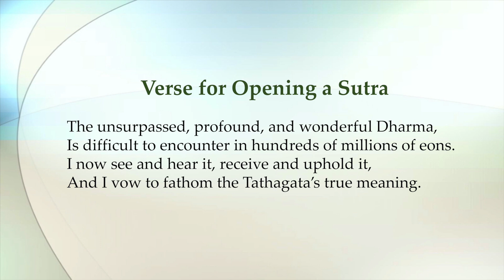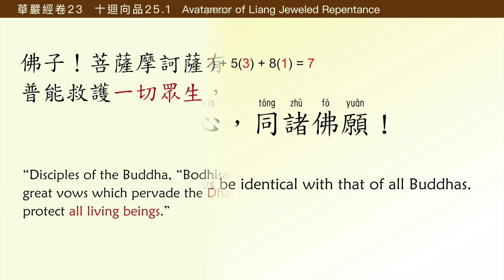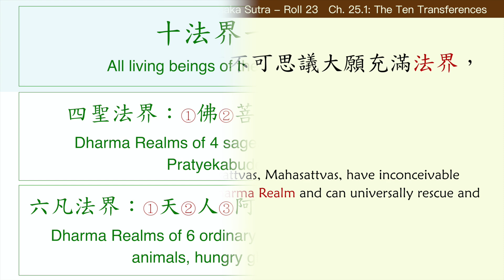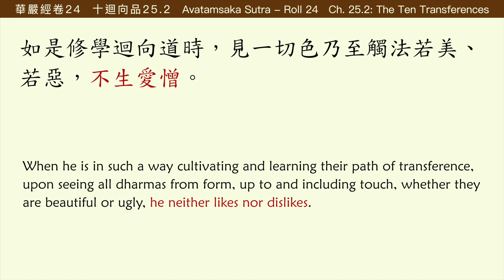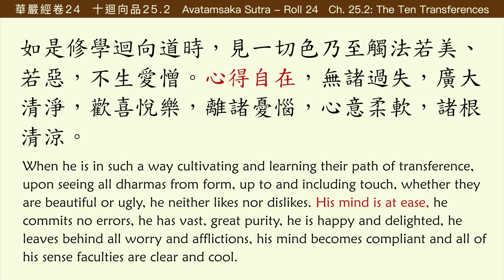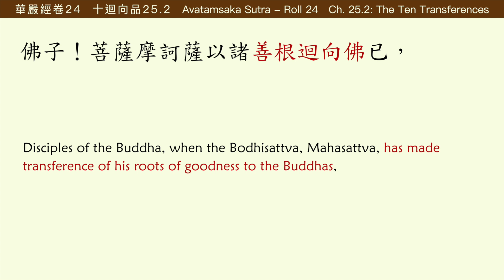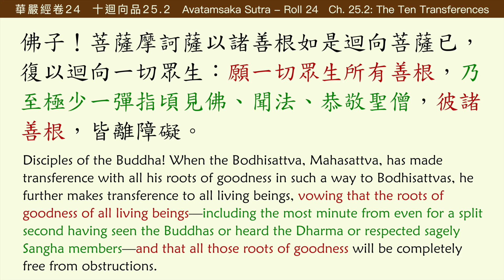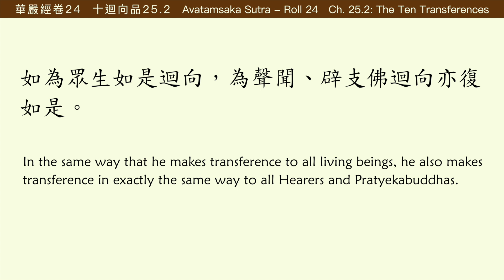09 發菩提願 Making Bodhi Vows 220525_等一切佛迴向 Transference in the same way as all Buddhas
☞ 翻譯 Translator: 近經法師 DM Jin Jing
☞ 日期 Date:           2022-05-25 星期三 Wednesday
☞ 地點 Venue:        美國萬佛聖城 City of Ten Thousand Buddhas, USA